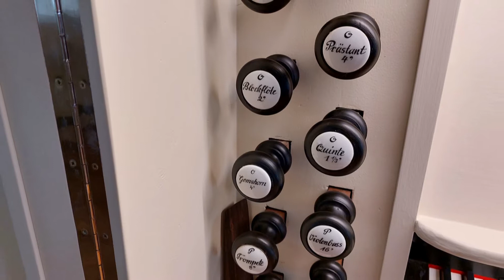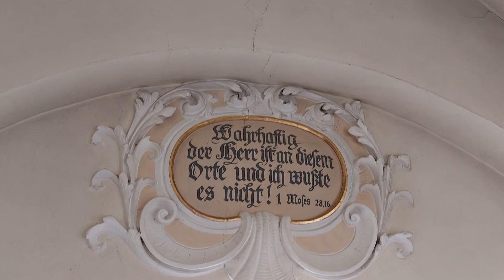"St. Sergius & Bacchus" Kreuzebra / Fantasie über "Auf meinen lieben Gott"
Bilder aus der Pfarrkirche "St. Sergius & Bacchus" in Kreuzebra. Dietmar Ackermann fantasiert an der neu sanierten und teilrestaurierten Knauf-Orgel - 2021 durch Orgelbau Brode Heilbad Heiligenstadt.